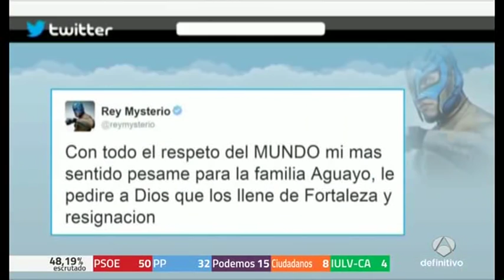REY MISTERIO mata POR ERROR a el hijo del Perro Aguayo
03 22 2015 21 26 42